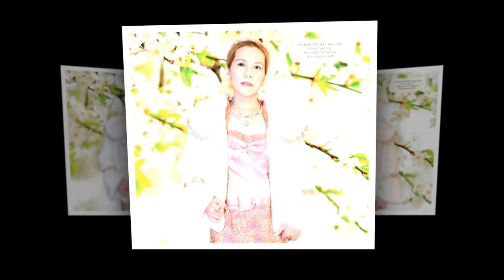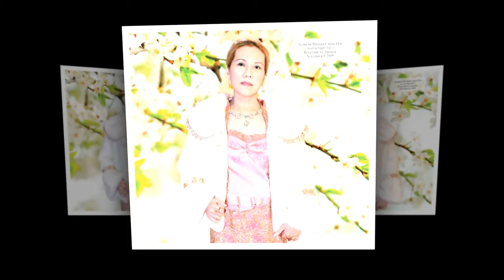( P. 2 ) TIẾNG VIỆT, Việc Làm Dũng Cảm Của Ngài Thanh Hải Vô Thượng Sư Cho Thế Giới, ( 25 12 2020 )